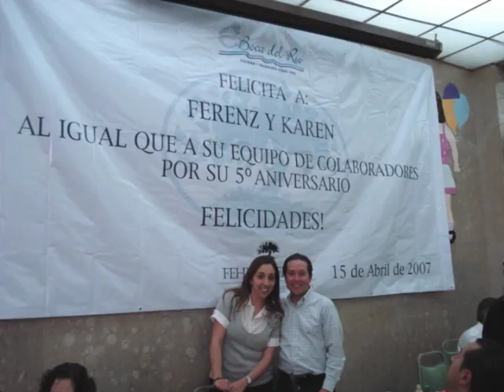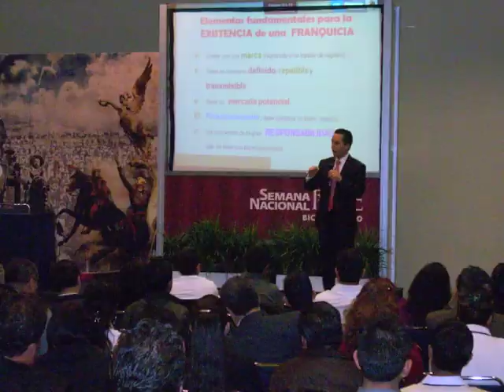Feher 10 años !.m4v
Feher & Feher... 10 años cumpliendo sueños!! GRACIAS AMIGOS!!